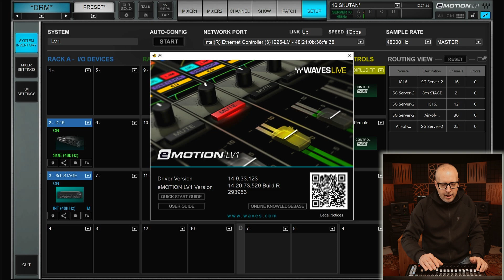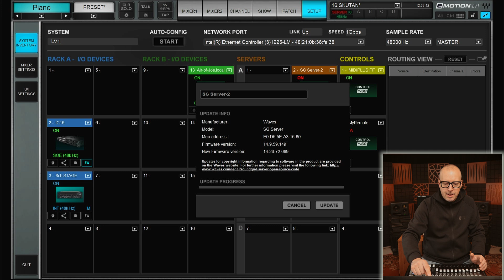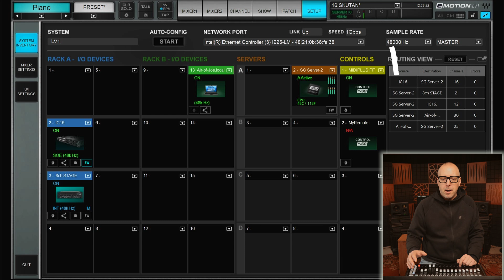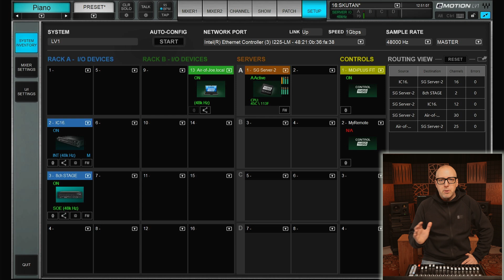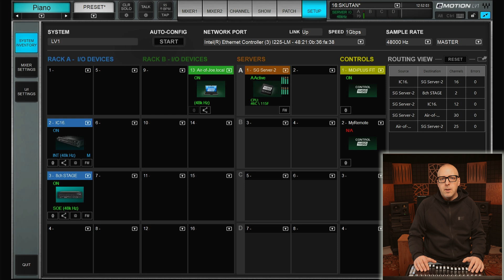Updating Waves LV1 software - January 2024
In January 2024 Waves released a new update for the eMotion LV1 mixing console. This is my process updating the software and firmware.

00:00 Intro
00:18 The base line
00:54 Updating
02:09 Thoughts
03:22 Restart the whole thing